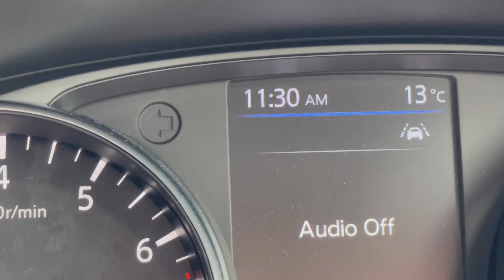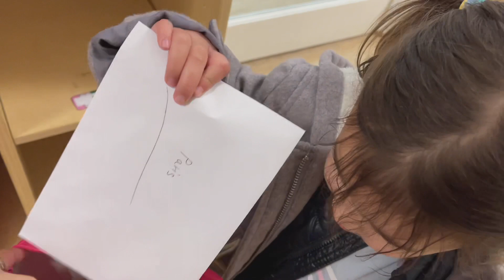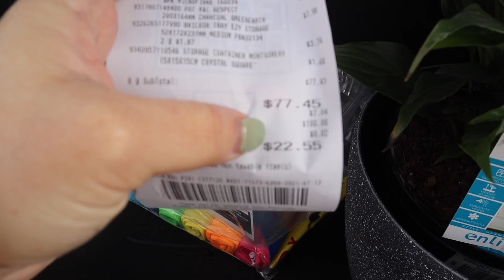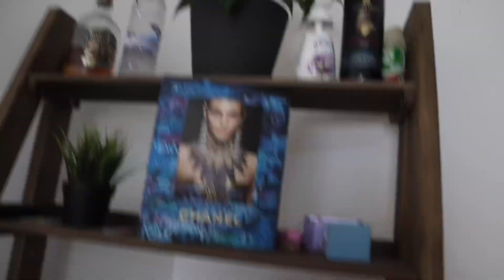BABALIK SISTER KO SA AUSTRALIA PAGKA PANGANAK KO?😱😍 NAKAKAEXCITE NAMAN | Filipina Australian vlog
Vlogging Camera:
📸Canon M50

Editor:
Imovie